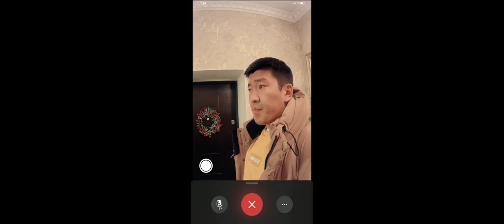Официальный трейлер фильма «С новым годом, девчонки!»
Новогодняя комедия про девочек, путешествие, дружбу и любовь!